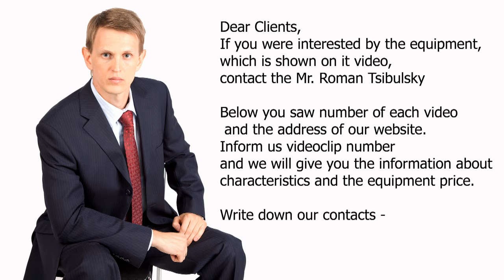🔥Model of laboratory Single punch Tablet Press Minipress.ru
the equipment for compression of tablets. We have more than 15 years, providing our clients with assistance in the delivery, setup automatic rotary tablet presses! Are you searching a reliable supplier tableting equipment? We will give you the best service 24/7. We have an assortment of different models of rotary tablet presses.

A WIDE RANGE OF TABLET PRESSES
Constantly updated catalog tablet equipment with photos, descriptions, video and prices.
You communicate on all issues, from the first consultation and to obtain equipment, with one specialist.
We have extensive contacts in the pharmaceutical environment, we find any specialist help with the development of equipment and technologies.
DISCUSS YOUR IDEAS FOR COMPRESSED TABLETS
We will help you in the selection of the model tablet press. Extensive experience in the tabletting and tablet hardware capabilities. Valuable tips.

TABLETING PRESS
We have set ourselves the task to help our clients in search of rotary tablet presses. Years of experience of such activity shows that many clients face, especially with the lack of understanding of the technological features of compression. Buying tablet equipment is carried out after a detailed discussion of the problem, consult with the manufacturer of the equipment, exchange drawings of future tablets.

Automatic compression pharmaceutical tablet flat cylinder or half spherical forms.
Manufacture of briquettes of rectangular molds for the food, pharmaceutical, cosmetic and chemical industry.
Equipment and technology of tablet products for veterinary.
Compression tablets complex firms including the inner bore